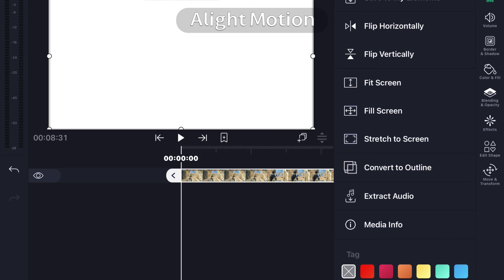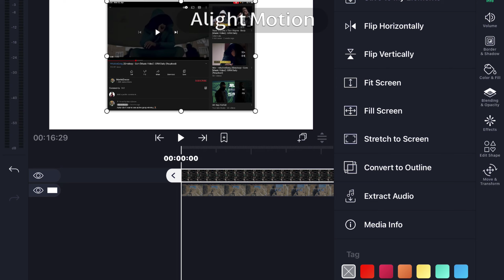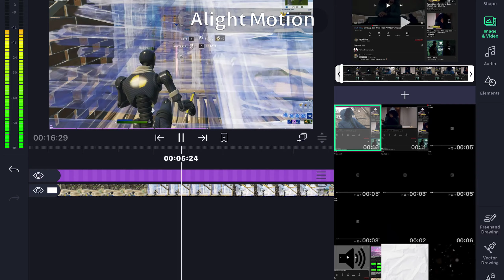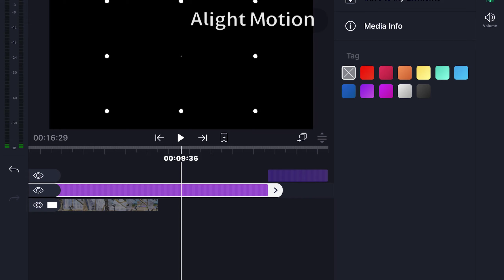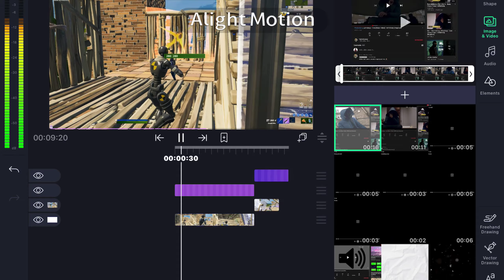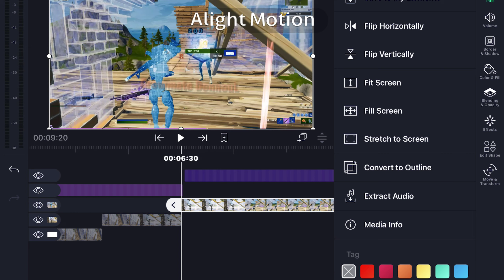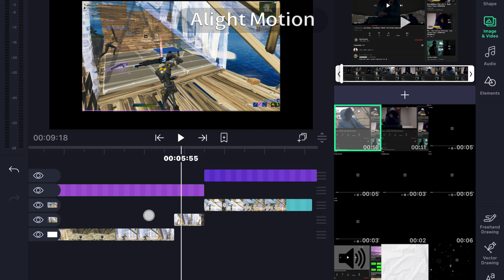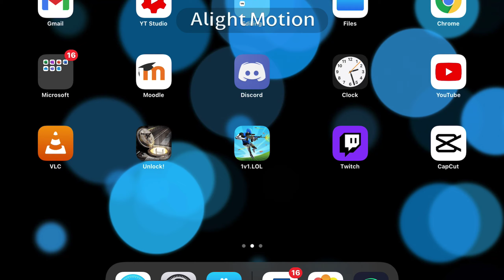How to add the paper build up on iphone...